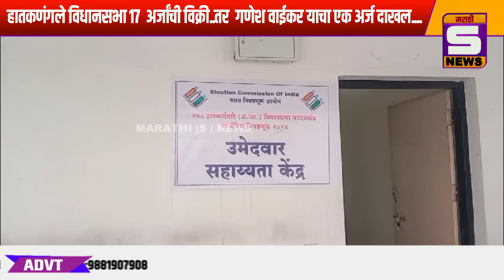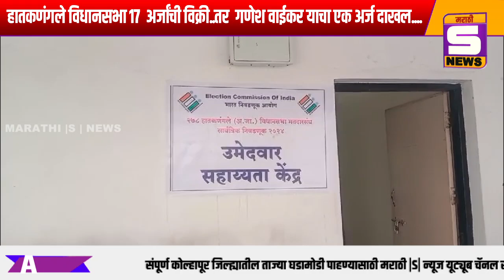हातकणंगले विधानसभा 17 अर्जांची विक्री..तर गणेश वाईकर याचा एक अर्ज दाखल....